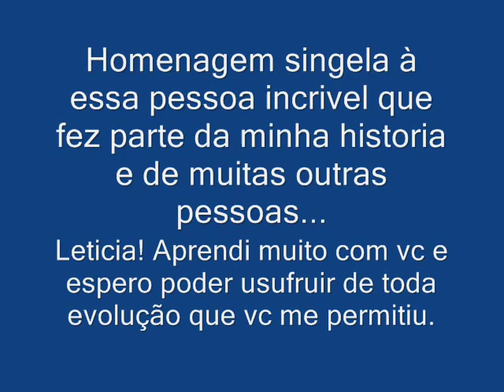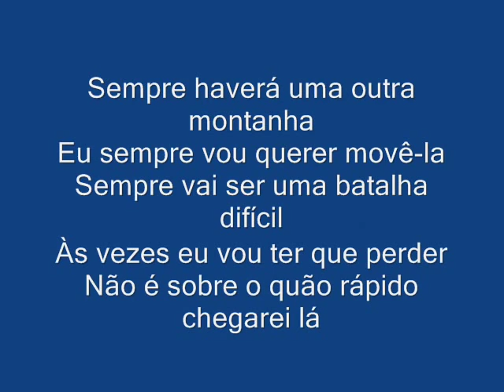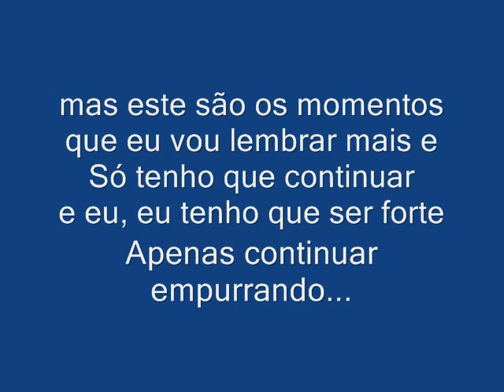Leticia Vlasak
Homenagem a Leticia Vlasak pessoa maravilhosa que infelizmente não esta mais entre nós mais as lembranças boas continuam.